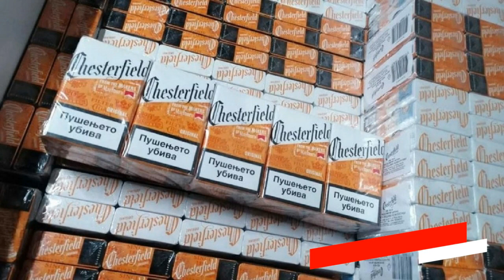KRIJUMČARENJE CIGARETA U NEGOTINU Krivična prijava četrdesetogodišnjem Negotincu